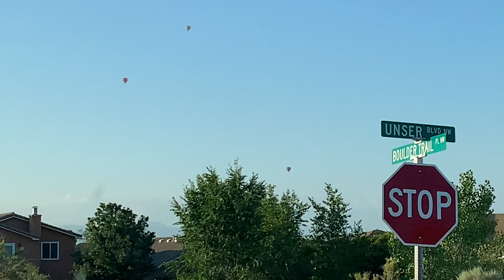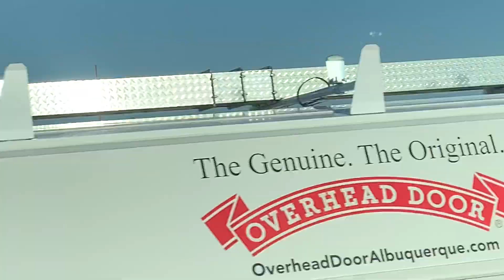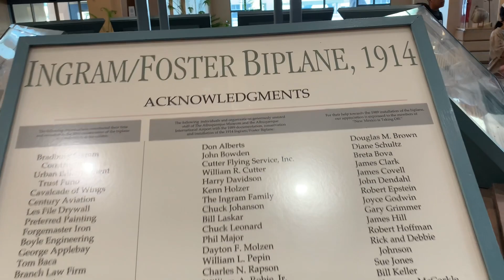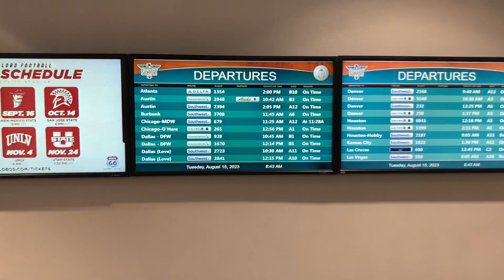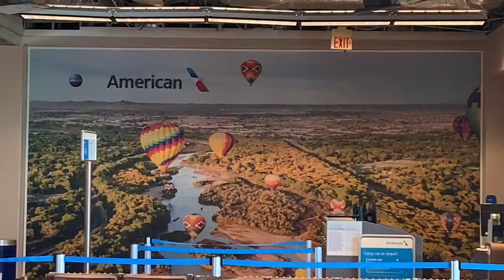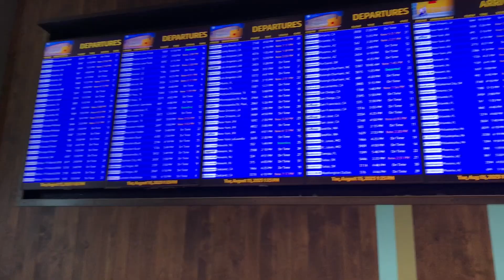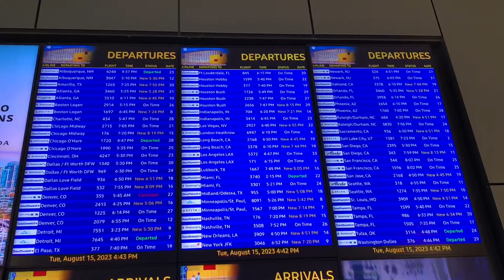Albuquerque - departure day